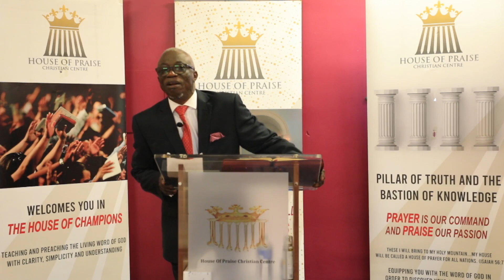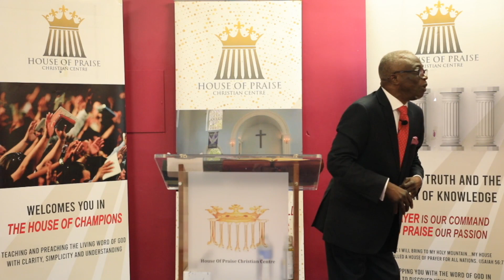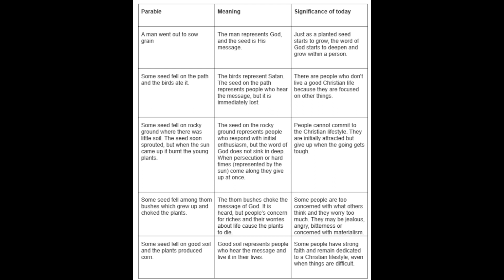Understanding The Parable of The Sower (Pt 2) - Past Victor Mukolo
A parable is a simple story used to illustrate a moral or spiritual lesson that uses images, symbols/ description, or vivid imagery to tease the mind into working out what is being said.

The ‘parable of the Sower’ is more of a story about soils than about a Sower Through the relationship of the sower, the seed and the soils, Jesus shows us the different ways in which people respond to the message of the kingdom, the preaching of the gospel.

House of Praise Christian Centre is a Pentecostal Church located in Basildon, Essex (United Kingdom).

Our Mission is Championing Believers and Building Families of Nations Through God's Words and Works.